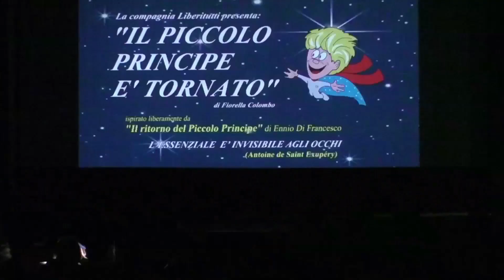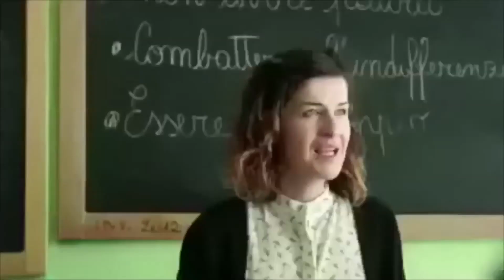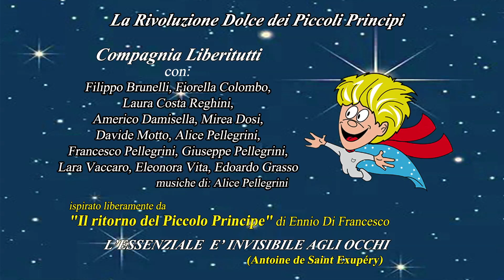Il Piccolo Principe è Tornato.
"Il Piccolo Principe è Tornato", piéce teatrale recitata a Pescara il 29 gennaio  2024 dalla Compagnia Liberitutti di Genova , regia di Fiorella Colombo ispirata al testo di Ennio Di Francesco